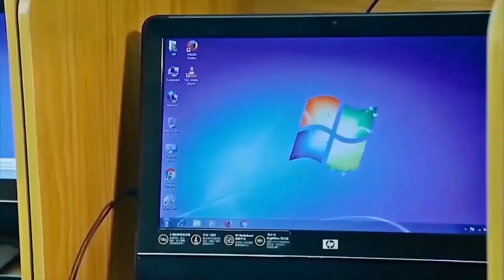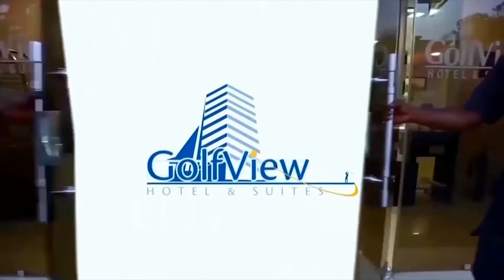RELATIONSHIP WITH MAN EPISODE8 8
Good day to all our followers, This edition is brought to you from family outreach ministry and foundation FOMAF. And we are focusing on how to build lasting marriage, how to grow in a joyful  marriage,  how to  bring out beauty in the marriage, How to deall with a challenges in the marriage, how to solve problem in the marriage, you will learn the responsibility of a husnabd in the family, and the responsibility of wife in the marriage, how to manage inlaw affairs in the marriage.